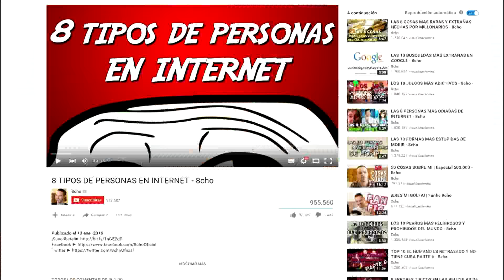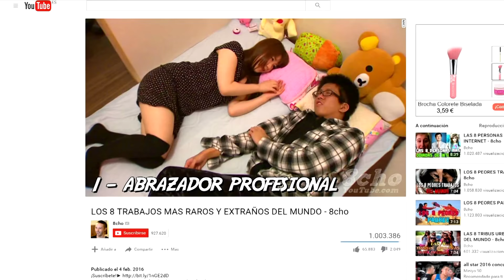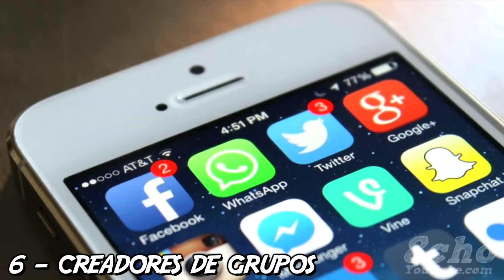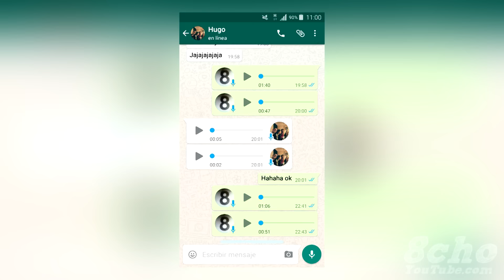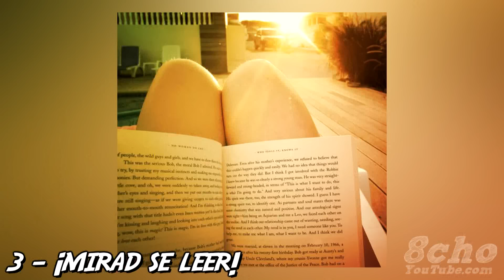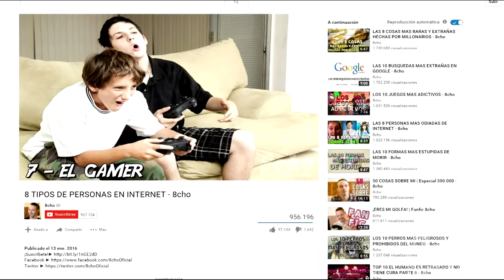8 TIPOS DE PERSONAS EN INTERNET PARTE 2 - 8cho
Muchísimas gracias golf@s por vuestros comentarios y me gustas, sois los mejores!

!HIGH FIVE!